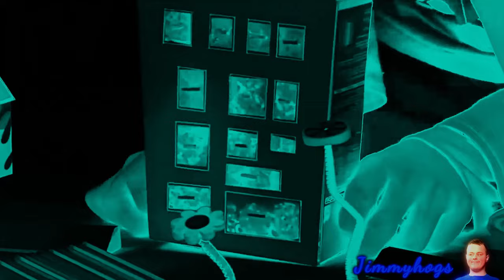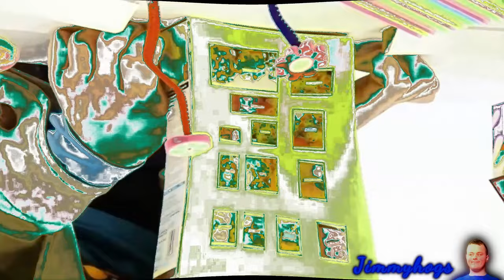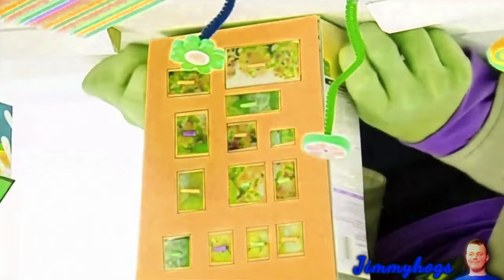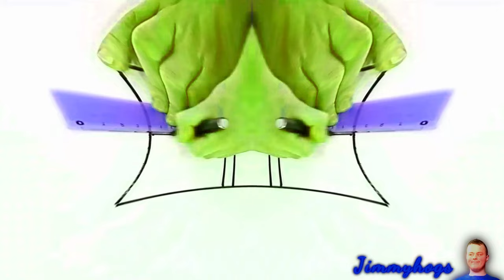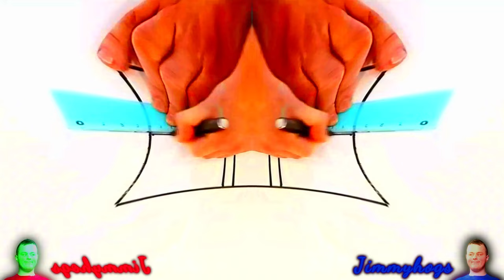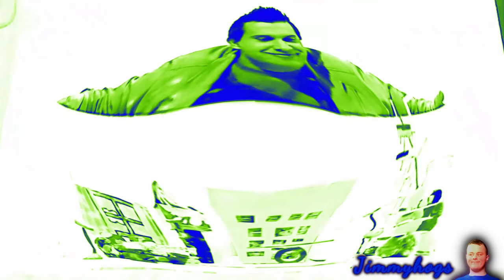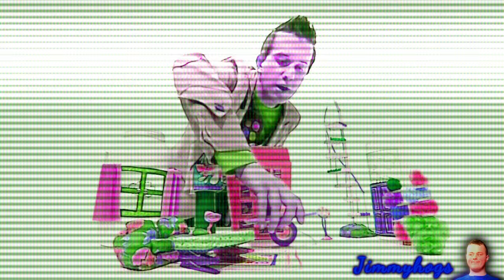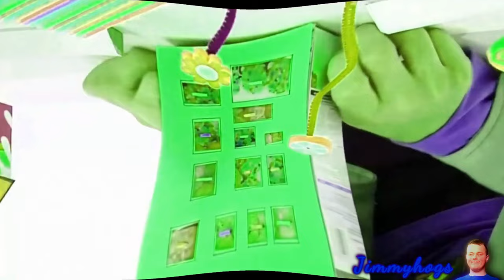Preview 2 Mr. Maker Intro Extended Effects Effects (Preview 2 Esme Deepfake Effects)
Verse of the day: Hebrews 12:1 KJV